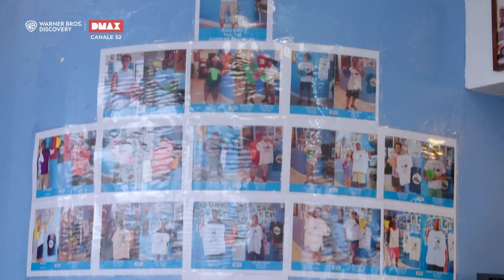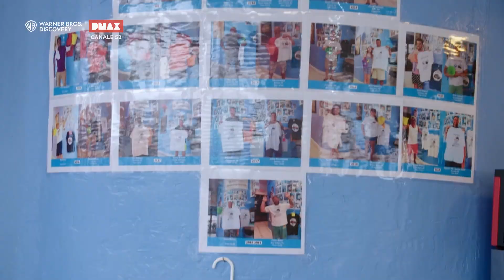Casey Webb contro il Gelato Titanic: 2.7 kg di pura follia | Man vs Food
Casey Webb supera i propri limiti affrontando le sfide culinarie più estreme di sempre!

► GUARDA DMAX sul canale 52 del digitale terrestre
► SEGUI tutte le novità sul mondo di DMAX qui @DMAXItalia